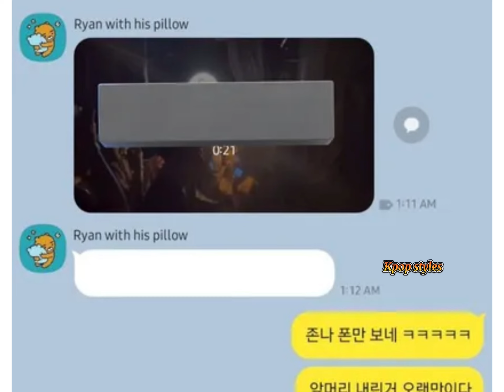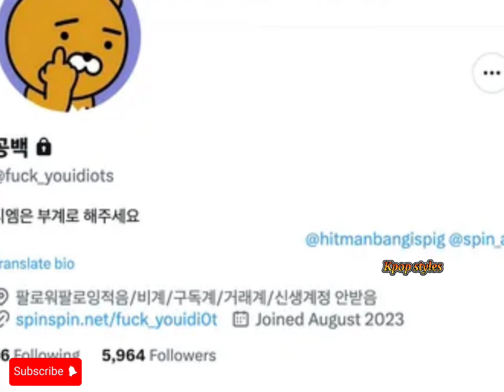Fans Dispute Clubbing Allegations Against SEVENTEEN’s Mingyu